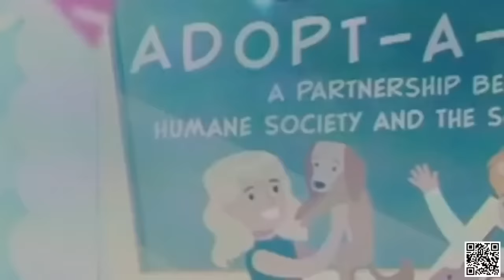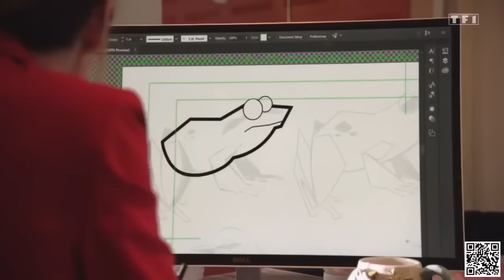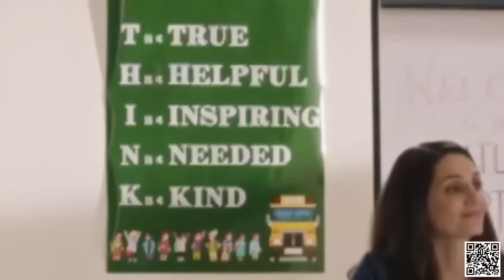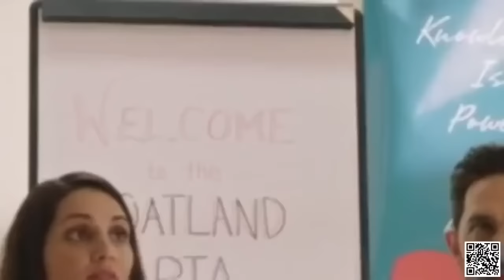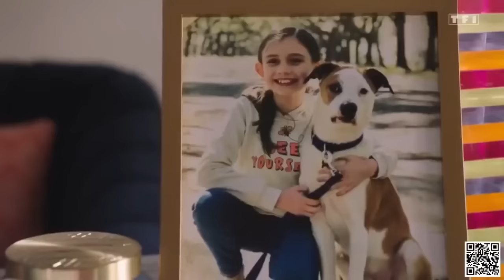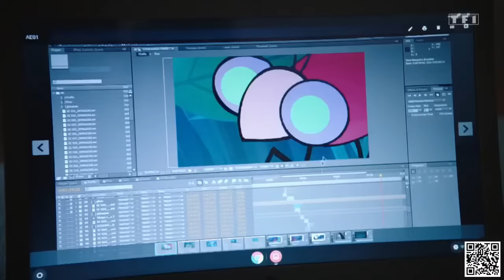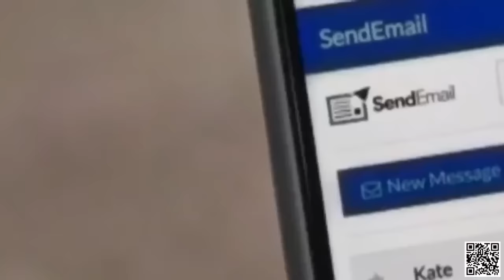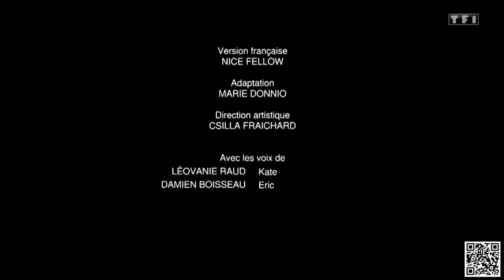Un coup de foudre en garde partagée Films Romance 2021 Francais